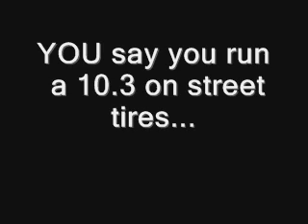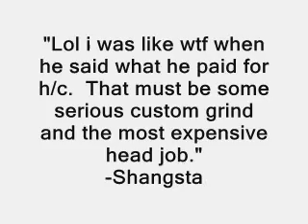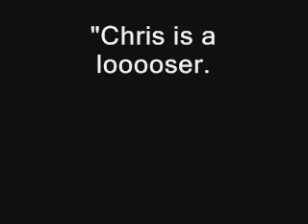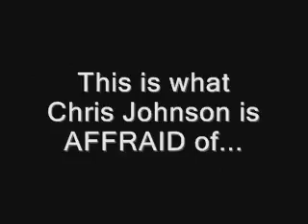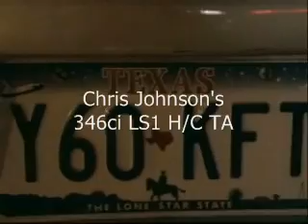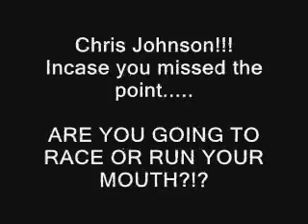Chris Johnson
Giving f-bodys a bad name